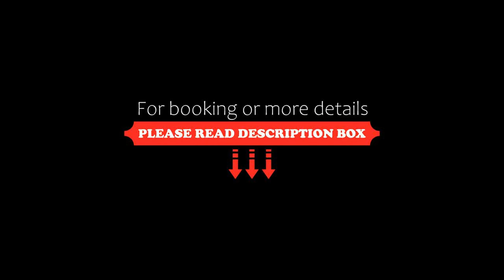Orange Stay at Collins Wharf, Melbourne, Australia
About Property:
You're eligible for a Genius discount at Orange Stay at Collins Wharf! To save at this property, all you have to do is sign in.
Orange Stay at Collins Wharf provides an indoor swimming pool and a fitness room, as well as air-conditioned accommodation with free WiFi in the centre of Melbourne, 1 km from Marvel Stadium. Private parking is available on site.
The aparthotel provides guests with a balcony, river views, a seating area, a TV, a fully equipped kitchen with a fridge and an oven, and ...
Property Type: Hotel
Address: 915 Collins Street, Docklands, 3008 Melbourne, Australia
Searching For
1. Orange Stay at Collins Wharf - Melbourne - Australia
2. Orange Stay at Collins Wharf - Melbourne - Australia Address
3. Orange Stay at Collins Wharf - Melbourne - Australia Rooms
4. Orange Stay at Collins Wharf - Melbourne - Australia Amenities
5. Orange Stay at Collins Wharf - Melbourne - Australia Offers and Deals
Audio Credit:
Track Title: Subway Dreams
Artist: Dan Henig